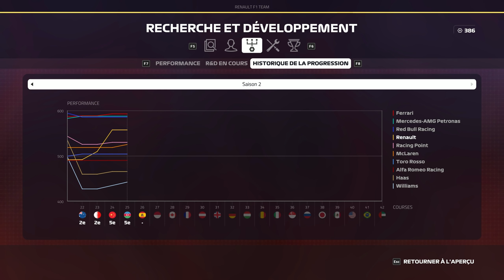F1 2019 - Carrière S2 #26 : Les Red Bull me donnent des ailes !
Réseaux

Partenaires

Configuration

MODS

Musiques utilisées